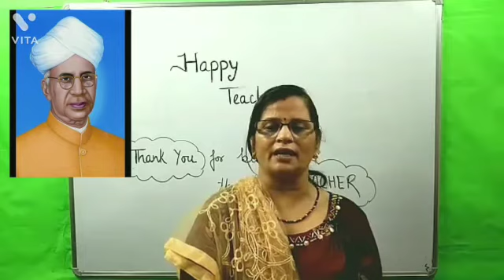Happy Teachers Day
In this video we will tell about some lines on teachers day .